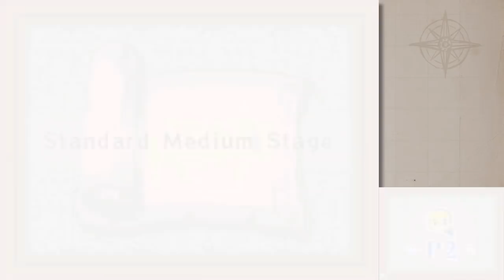The Legend of Zelda: Phantom Hourglass – Battle Mode with MasaeAnela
You know what people would want to do in multi-player? Run the Temple of the Ocean King with other people, of course!